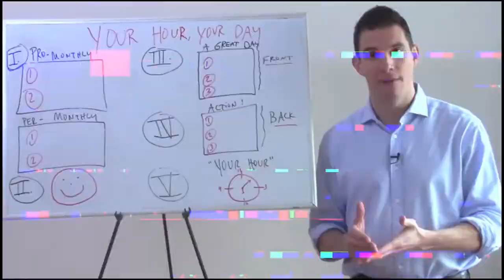HOW TO BE A SUCCESSFUL YOUNG ENTREPRENEUR WITH SWISH | BTV 054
One of Canada's top entrepreneurs shares some GEMS with the BTV community. Our friend Swish stops by to talk Linkedin influence, political aspirations, and brand building and partnerships in 2017. Check out this fire interview here!